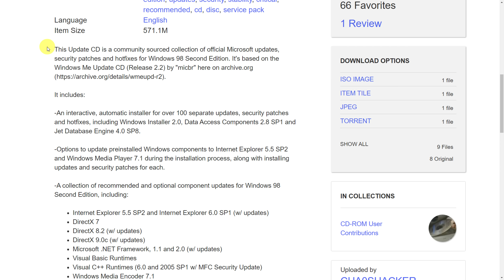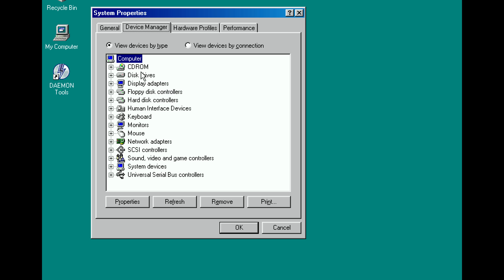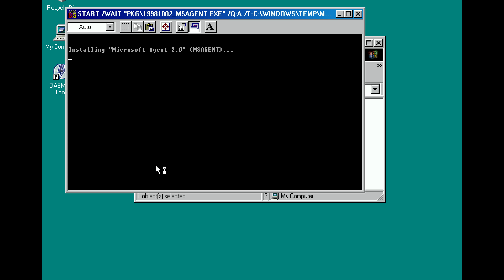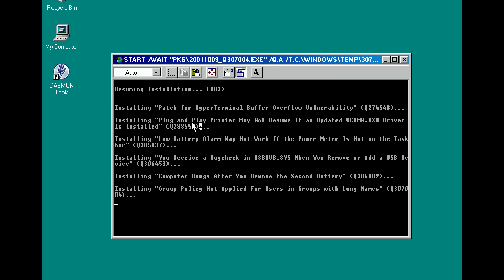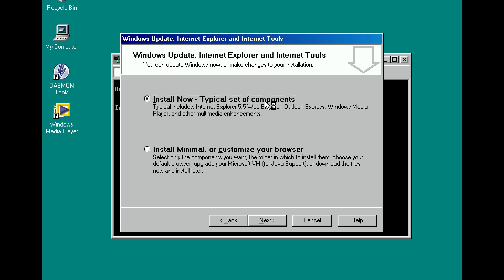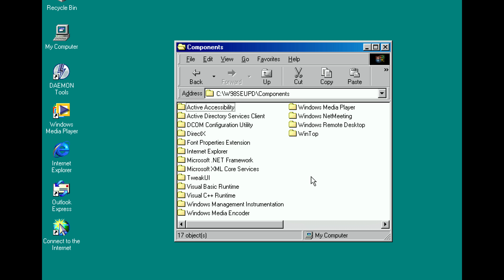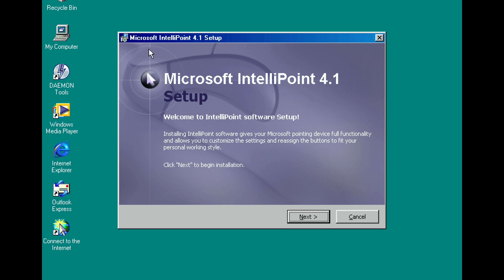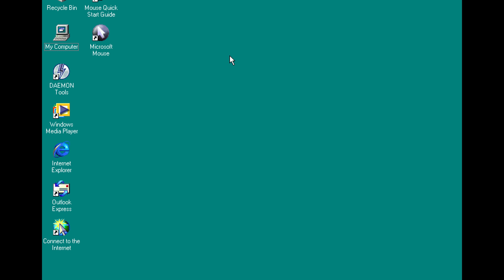The Windows 98 SE Automated Update CD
Over 100 updates, patches and hotfixes for Windows 98! Only official ones from Microsoft, nothing modified or third party and including an automated installer!